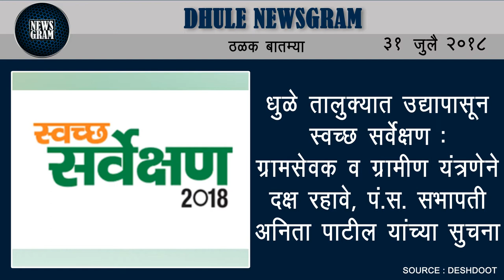Dhule Newsgram | Dhule News | Today's News Headlines | 31 July 2018